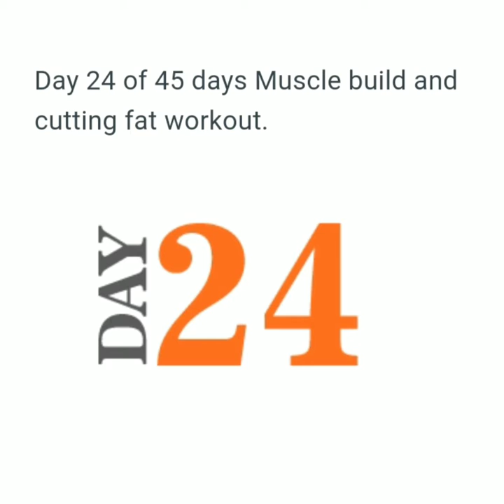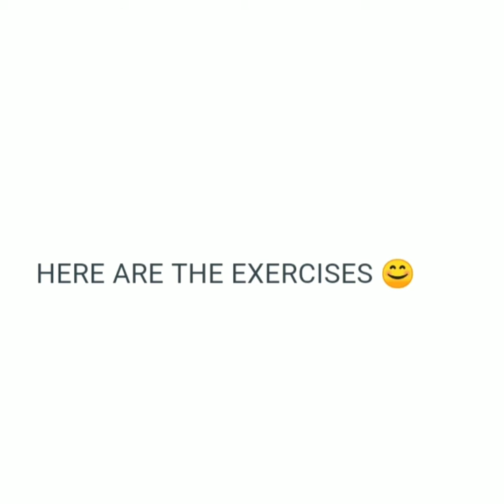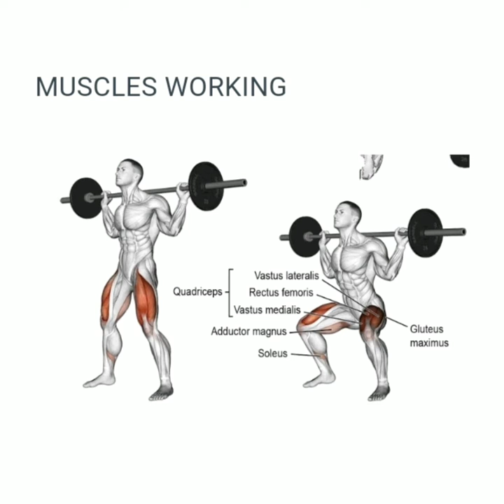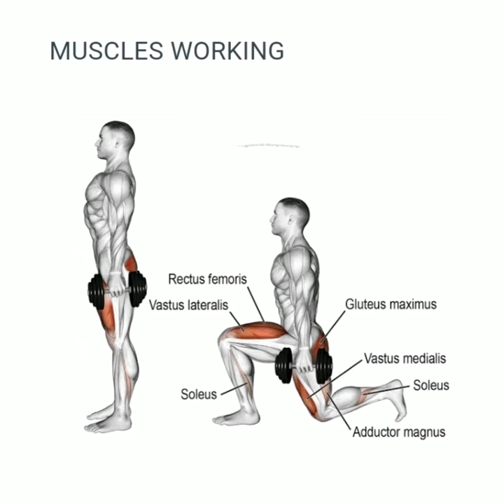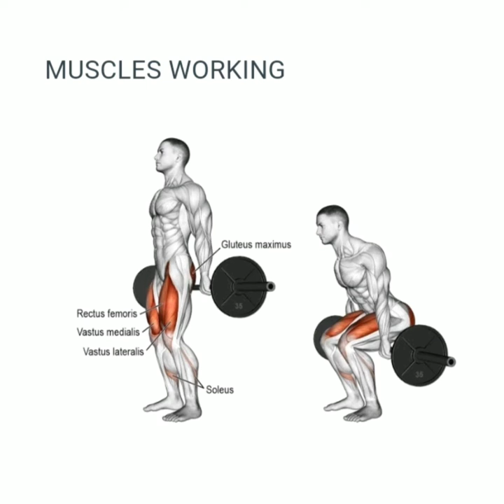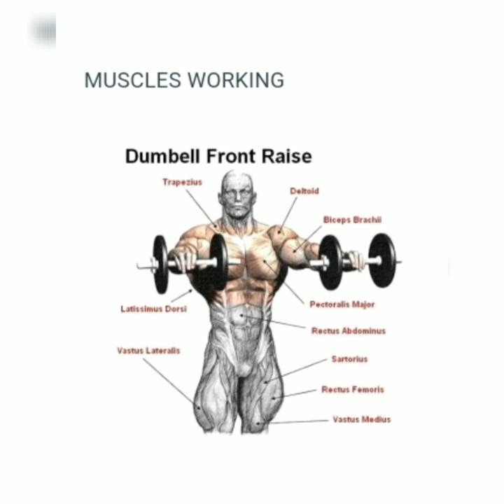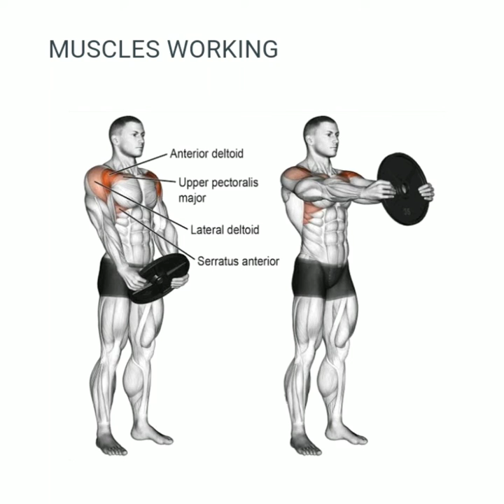DAY 24 OF 45 DAYS MUSCLE BUILD AND CUTTING FAT WORKOUT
Legs and shoulder